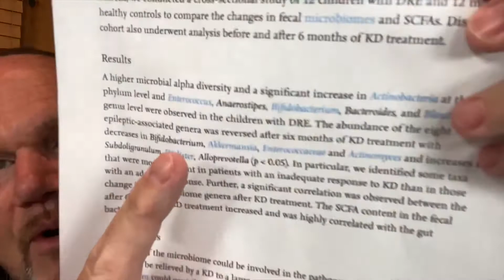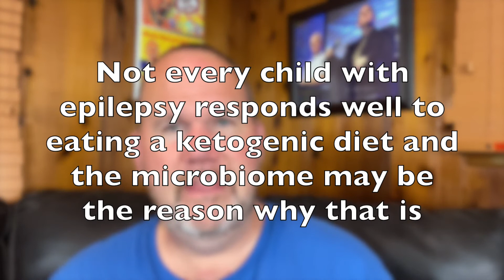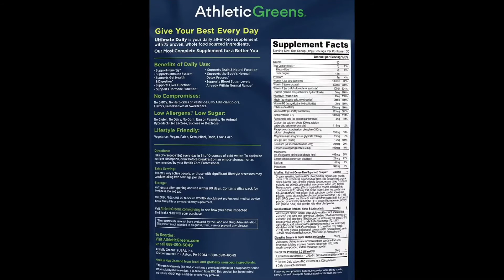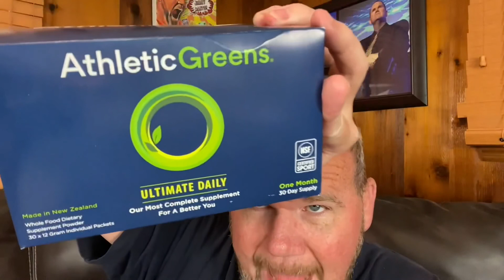Does the gut flora play a role in keto for epilepsy? (JIMMY MAKES SCIENCE SIMPLE)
Here is a brand new segment for my all-new show called JIMMY MAKES SCIENCE SIMPLE! It’s called JIMMY MAKES SCIENCE SIMPLE SHORT since it’s a shorter version of just under 7 minutes long highlighting an abstract of an important study. I’ll be doing more of these to get out information on studies where I don’t have the full paper to read to you.

Check out the new Instagram page for JIMMY MAKES SCIENCE SIMPLE

In this episode, Jimmy shares from a June 2021 study (yes, that’s the right date) published in the journal Microbial Pathogenesis entitled “Gut flora and metabolism are altered in epilepsy and partially restored after ketogenic diets”